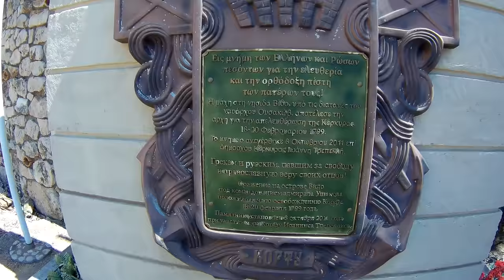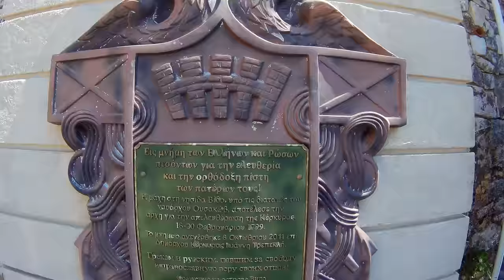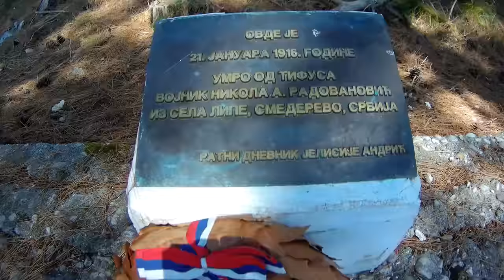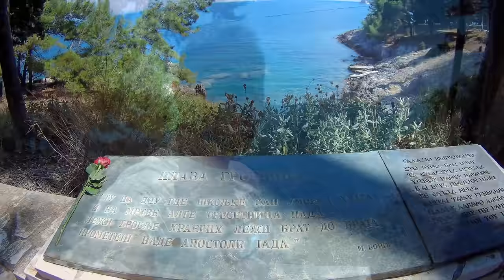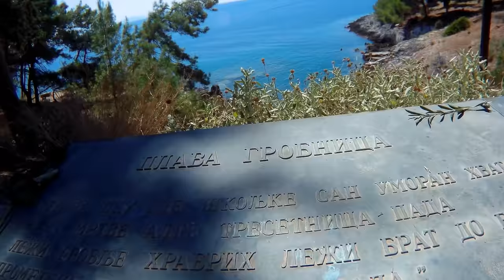Путовање на ОСТРВО ВИДО, КРФ, ГРЧКА: Шта све има да се види тамо?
Представљам Вам свој доживљај са путешествија на острво Видо на Крфу.
Издвојио сам неколико кадрова и појаснио у више детаља на којим тачно мјестима се налазе остаци србске жртве током Првог свјетског рата, а она су "Плава гробница", острво Видо, град Крф.

Не заборавите да оставите "Свиђање", коментар или сајскрајб ако Вам се допао овај видео!
Уживајте и хвала на гледању!

Putopis Krf, Grcka | Corfu, Greece, Ellas | Ellada | Putovanje na ostrvo Vido, Grcka: Sta sve ima da se vidi tamo | Mauzolej, Plava Grobnica, Milutin Bojic | Putopisna reportaza | Корфу, Греция, Korfu Vlog | Цене хране на Крфу | Cene hrane na Krfu | Privatni i hotelski smestaj | Sve plaze na Krfu